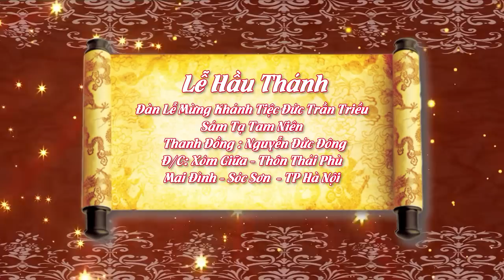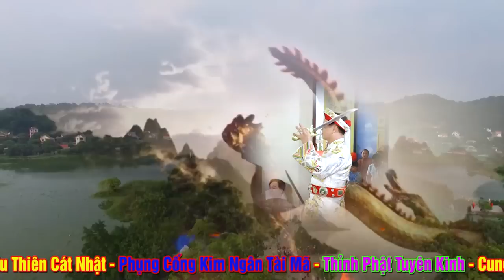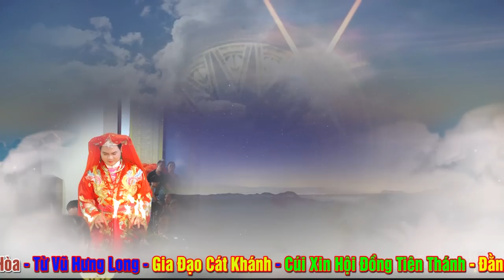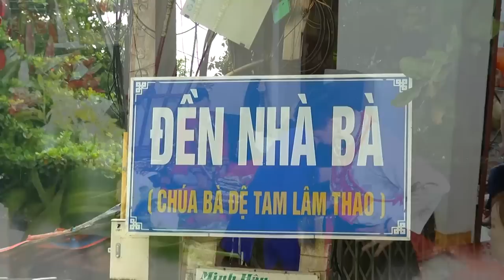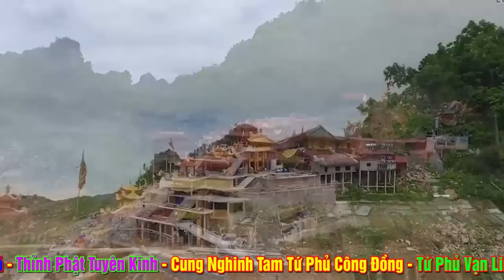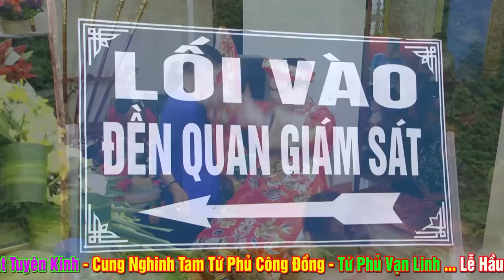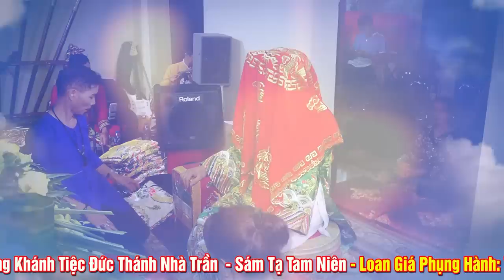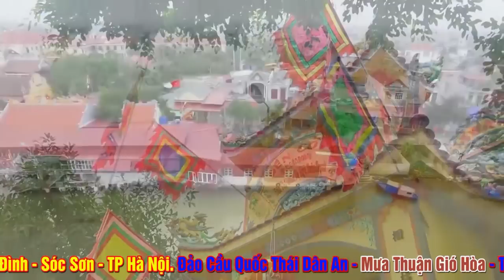Cậu Đồng Đẹp Trai Sóc Sơn 2020 - Thanh Đồng Nguyễn Đức Đông Loan Giá Phụng Hành - Tạ Tam Niên